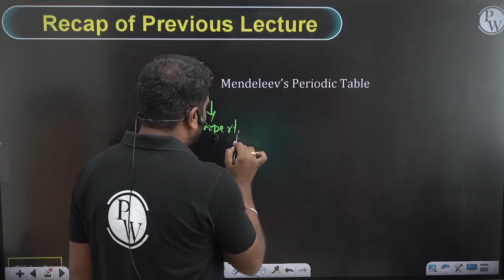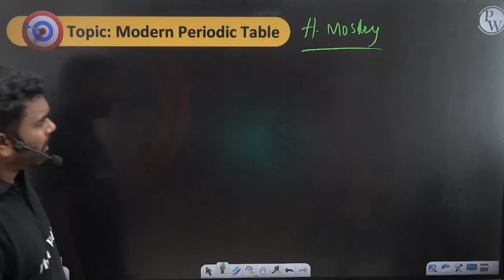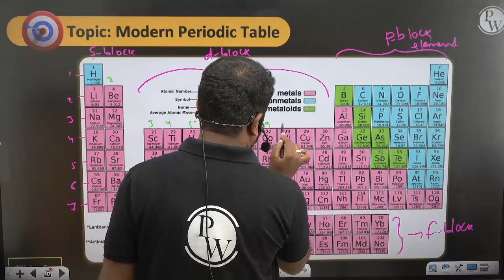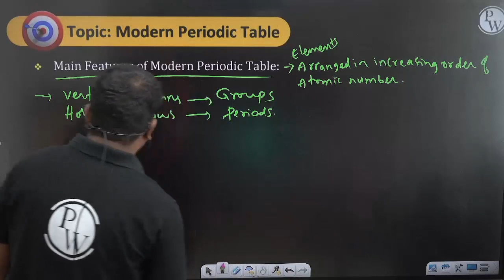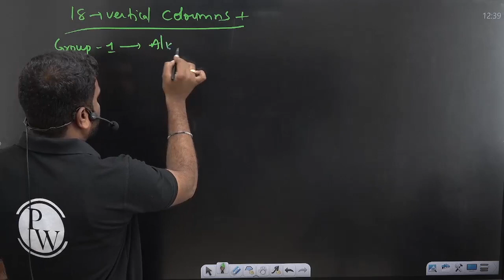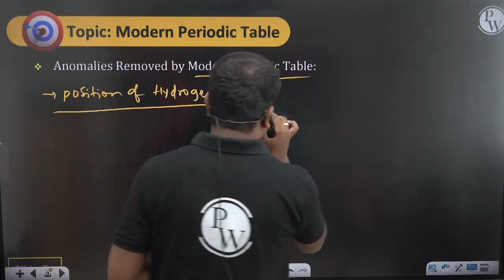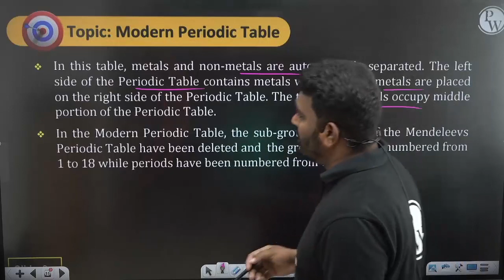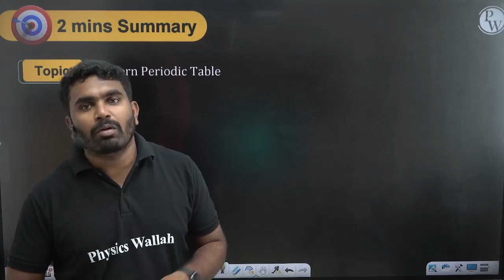THE PERIODIC TABLE - 03 | Modern Periodic Table | Chemistry | Class 10/CBSE/SSC (AP & TS)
🔰To Enroll in Abhimanyu 2.0 Batch For Free & Also Get Access to Class Notes & Other things:

Welcome to our Chemistry Class 10 video on the Modern Periodic Table - THE PERIODIC TABLE! Join us as we delve into elements, properties, and the organization of the Periodic Table. This insightful session caters to CBSE, SSC, AP board, and TS board students. Enhance your chemistry knowledge and excel in your studies! Watch now! 🔬👨‍🔬
🔗 Chemistry | Abhimanyu 2.0 Telugu | Class 10th
📕About Batch :
⏳ Timestamps
00:00 Introduction
00:42 Recap of Previous Lecture
04:44 Modern Periodic Law
09:00 Modern Periodic Table
13:23 Main Features of Modern Table
23:52 Anomalies Removed by Periodic Table
27:46 Advantages of Modern Periodic Table
29:57 Question Time
32:42 Thank you bacchon!